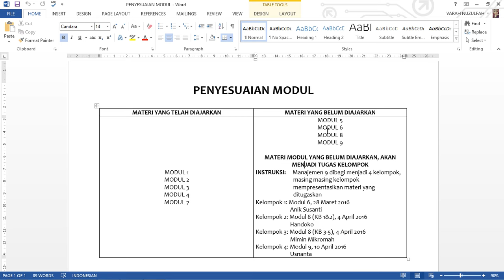2016 1 UTT Pengantar Bisnis TTM1 200316 1